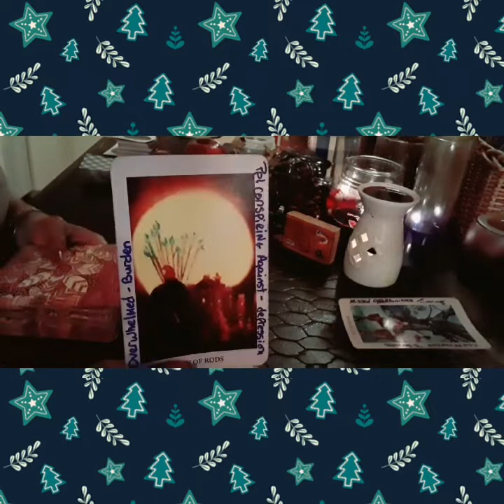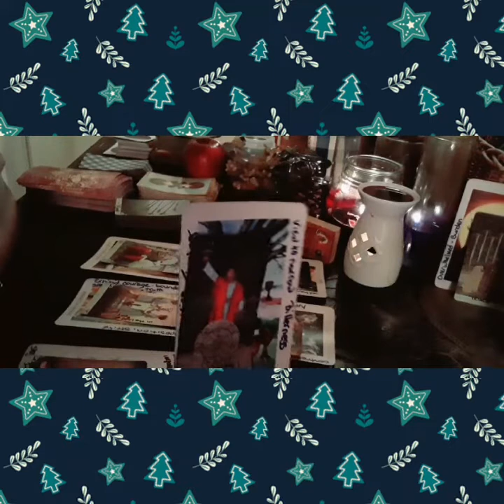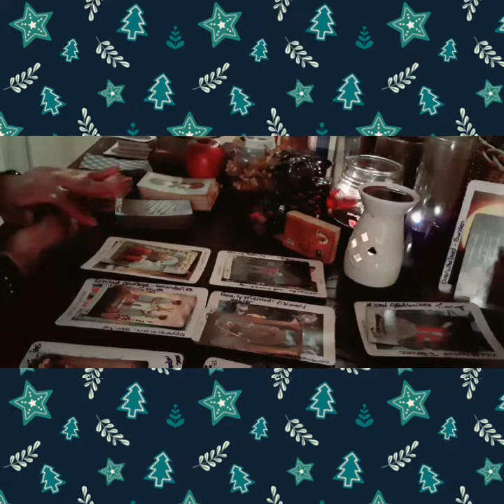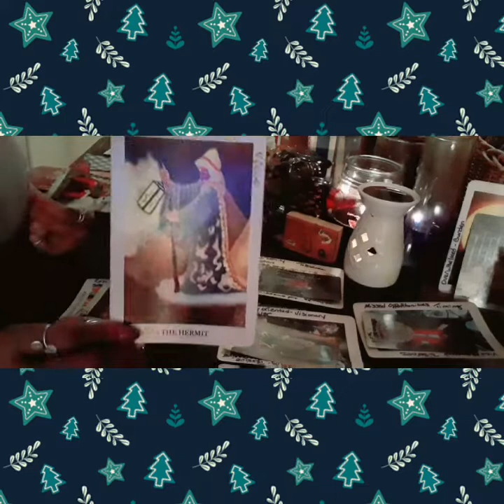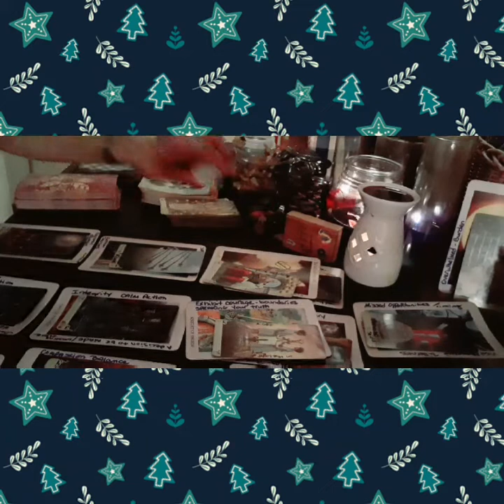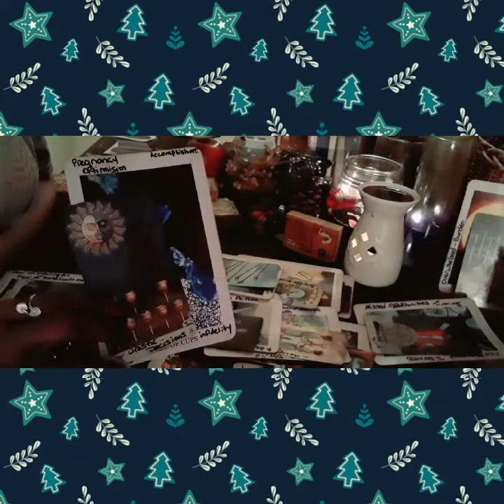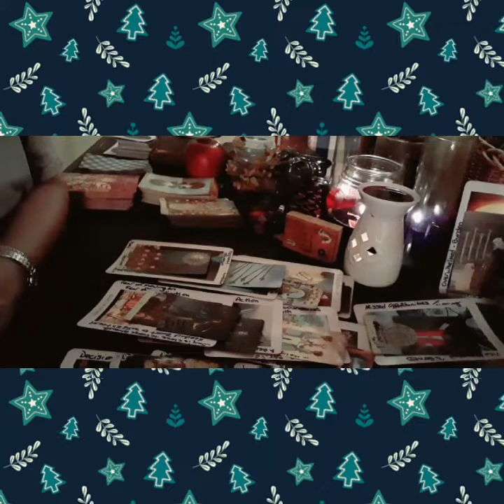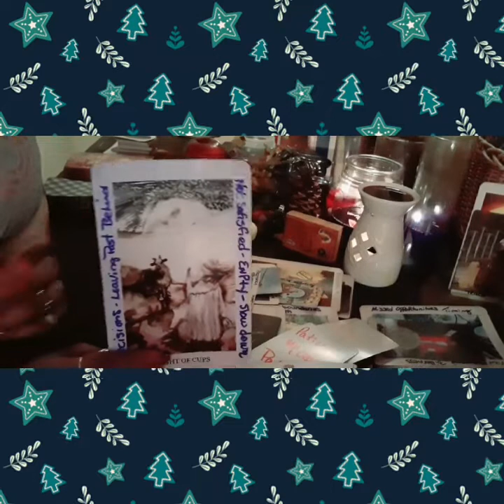♉♉TAURUS & SCORPIO♏♏ KISSING💋IN A TREE🌵 - TAURUS YOU ARE STRUGGLING TOO HARD FOR THIS...😥💀😣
LOVE & LIGHT